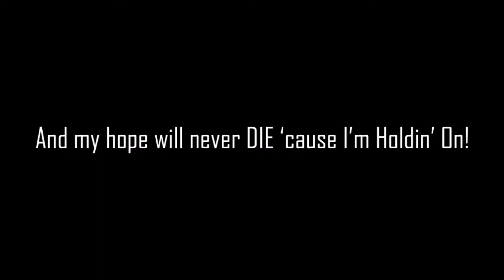Holdin' On (Skrillex Remix) - I SEE MONSTAS [Kin's Hard] +HDNC 100% SS 129PP #25 l Played by iPhong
And my hope will NEVER DIE!!! I keep HOLDIN' ON!
▶ Full Title: Holdin' On (Skrillex & Nero Remix) - I SEE MONSTAS [Kin's Hard] +HDNC 100% SS 129PP #25 l Played by iPhong (2018 PLAY)

▶ Map (Mapped by Kin AKA Kinzo)
▶ Skin (iPhong's Mash-Up 1: Konosuba Megumin)